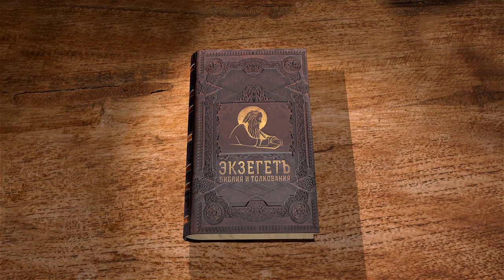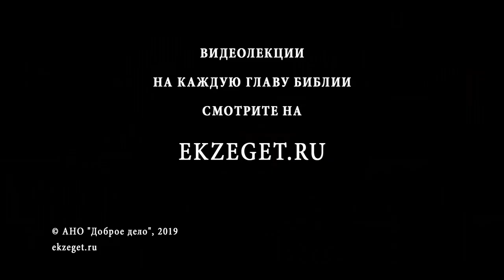Псалтирь. Псалом 81. Справедливый суд. Андрей Десницкий. Библия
Стихи 81 псалма эмоциональны, обличающие судей. Каждый стих автора включает обращение к судьям и прочим власть имущим людям Израиля.
Псалмопевец напоминает, что Господь – высший судья, который судит "сонм богов", которым называют себя власть имущие. Псалмопевец напоминает, что судей земных поставил Бог, а не кто-либо иной.
 Автор псалма повторяет, что судей называют "богами" для того, чтобы от них исходила воля Божия, и судили они по закону, который дал Бог. Чтобы рассуждали, по справедливости, а не по собственному разумению, миловали невиновных бедных, но наказывали грешников.
Псалмопевец указывает, что судьи всё хорошо знают и разумеют, но подвержены соблазну греха. Именно поэтому сотрясают основы гражданского общества и благотворят самоуправству и насилию.
Автор псалма говорит о предупреждении Богом несправедливых судей. Несмотря на избранность, за грехи свои будут низложены, как всякие правители, не справившиеся с возложенными на них обязанностями.
Заключительный стих содержит воззвание к Всевышнему судье и мольба о восстановлении справедливости не только для израильтян, но и для всех чад Его.